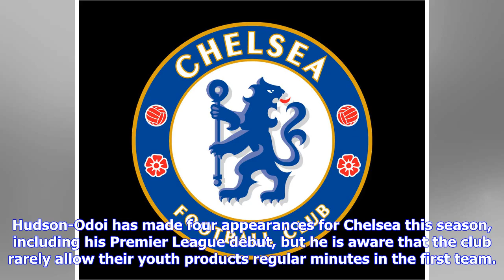Breaking News | Real Madrid, Barcelona and Juventus set for transfer battle to sign Chelsea ace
CHELSEA youngster Callum Hudson-Odoi is a shock transfer target for European giants Real Madrid, Barcelona and Juventus. GETTY Callum Hudson-Odoi has played four times for Chelsea this season The 17-year-old is one of the most promising prospects in the Blues’ academy but it is thought he may seek a move in order to develop as a player. Hudson-Odoi has made four appearances for Chelsea this season, including his Premier League debut, but he is aware that the club rarely allow their youth product...